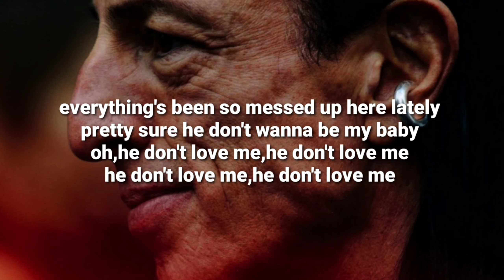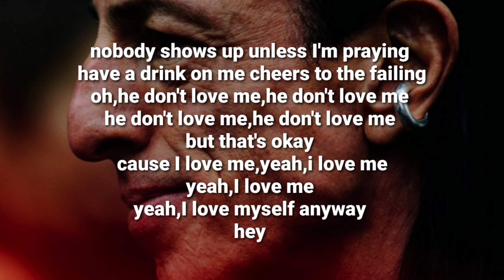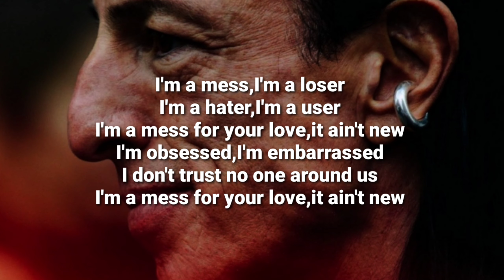bebe rexha- im a mess (lyrics)